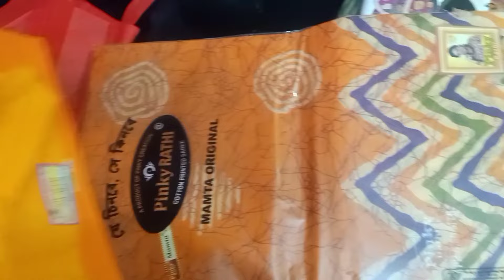ভুল করে আজকের ব্লগের থাম্বেল কালকের ব্লগে দিয়ে ফেলেছি🥺 sorry 😭